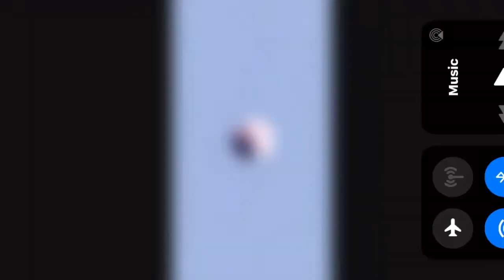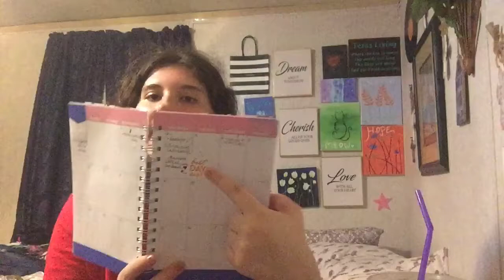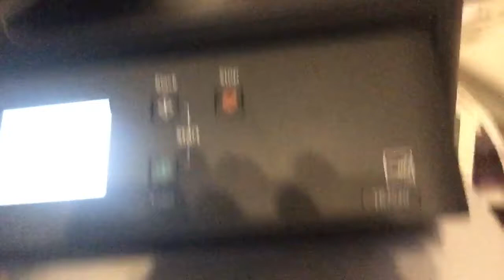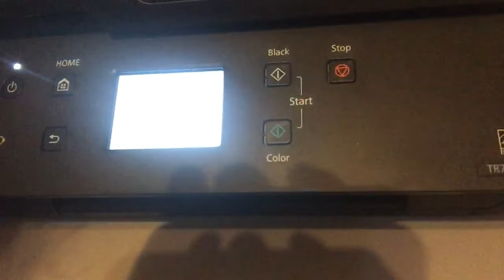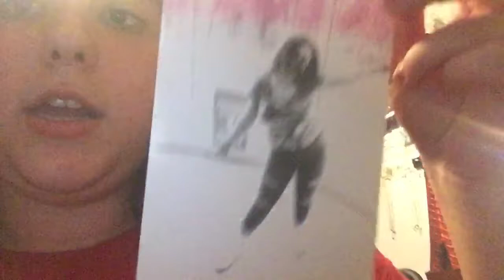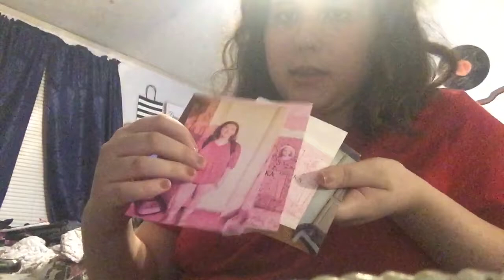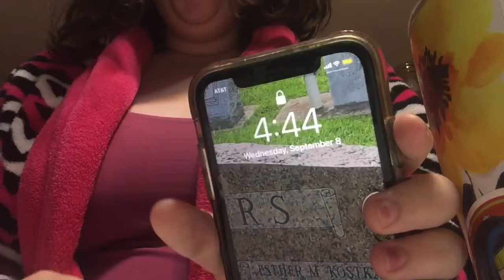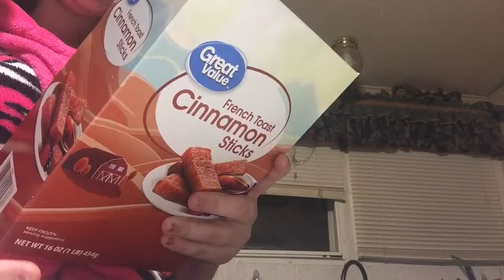My life vlog